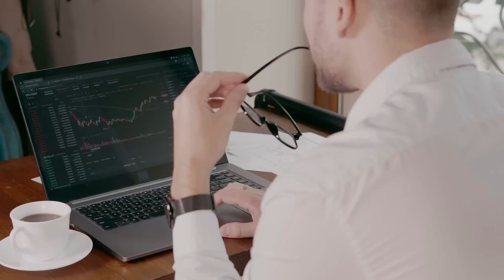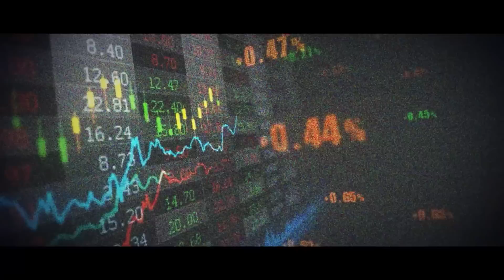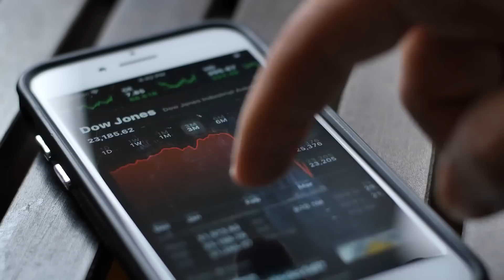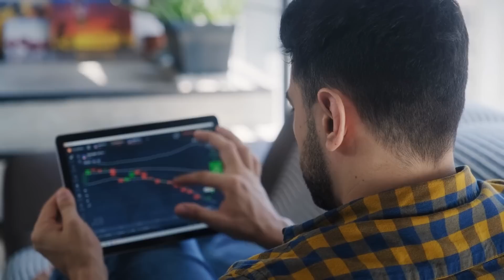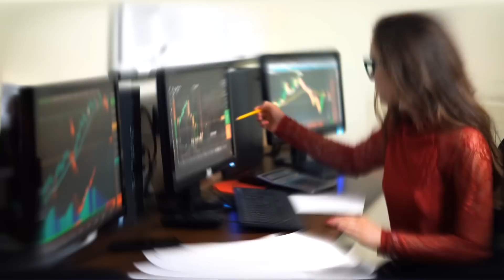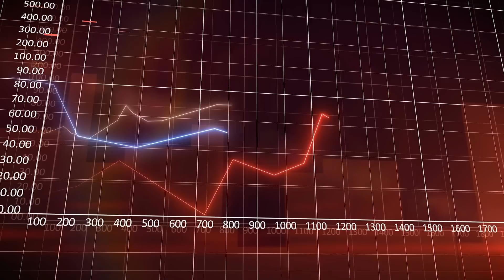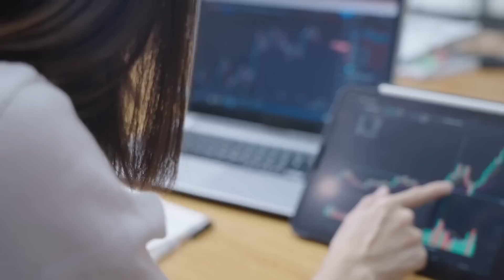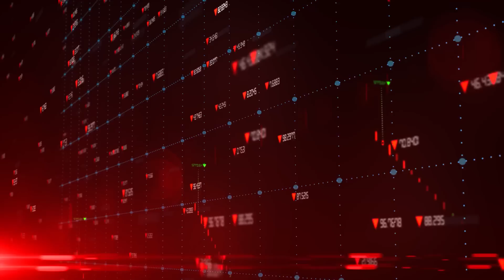"Buy Now, Time For The Bull Run" | Gareth Soloway